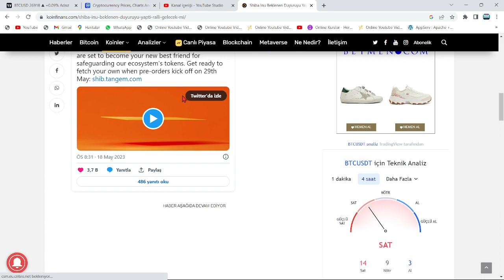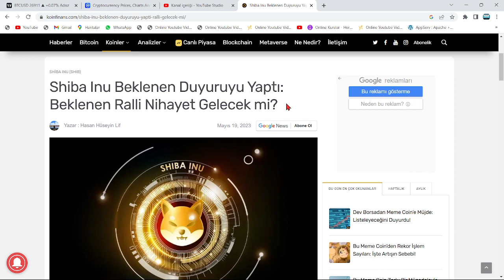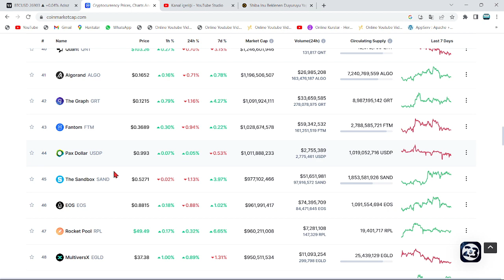ELON MUSK'TAN YATIRIM TAVSİYESİ!🚀SHİB COİN'İ UÇURACAK!🔥MUSK'IN SHİBA PLANI RAYINDA: PATLAMA YAKIN!!🚀